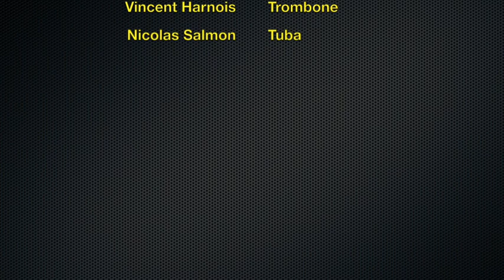Alp'Penta Brass Extraits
Fondé en 2022 le Quintette de Cuivres Alp’Penta Brass rassemble cinq musiciens de la région des Alpes Franco-Suisses, tous diplômés de Hautes Écoles Suisses ou de Conservatoires Supérieurs Français. Une grande complicité les réunit autour de deux grandes passions : la Musique et les instruments de Cuivre ! C’est cette passion qui fait vibrer ce Quintette et ses Auditeurs, autant sur des grandes scènes, comme au festival de Cuivres « Le Son des Cuivres » à Mamers, que lors de concerts animés en plein air.

Alp’Penta Brass n’hésite pas à briser les frontières des genres musicaux pour explorer des nouvelles sonorités avec beaucoup de fraîcheur et de spontanéité. De Vivaldi, Bach jusqu’à Piazzolla, passant du répertoire traditionnel à des arrangements de musiques de films ou de danses espagnoles, le Quintette se démarque en jouant presque exclusivement des pièces écrites ou arrangées par ses propres membres !

Le Quintette Alp’Penta Brass est partenaire avec le facteur d’instruments Adams.

Jean-François Raymond et Alexandre Dutruel : trompettes
Pascal Rosset : cor
Vincent Harnois : trombone
Nicolas Salmon : tuba